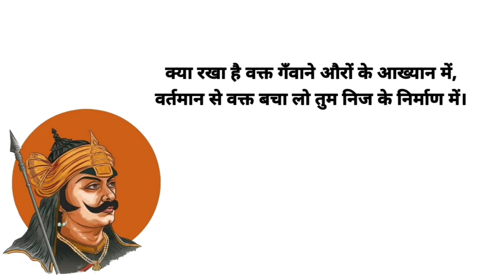वर्तमान से वक्त बचा लो तुम निज के निर्माण में (प्रथम भाग)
अपने समृद्ध ऐतिहासिक विरासत पर नाज करना किसको अच्छा नहीं लगता? परंतु इसका क्या औचित्य जब आपका व्यक्तित्व आपके पुरखों के विरासत से मेल नहीं खाता हो। आपके सांस्कृतिक विरासत आपकी कमियों को छुपाने के लिए तो नहीं बने हैं। अपनी सांस्कृतिक विरासत का महिमा मंडन करने से तो बेहतर ये हैं कि आप स्वयं पर थोड़ा श्रम कर उन चारित्रिक ऊंचाइयों को छू लेने का प्रयास करें जो कभी आपके पुरखों ने अपने पुरुषार्थ से छुआ था। प्रस्तुत है मेरी कविता "वर्तमान से वक्त बचा लो तुम निज के निर्माण में" का प्रथम भाग।